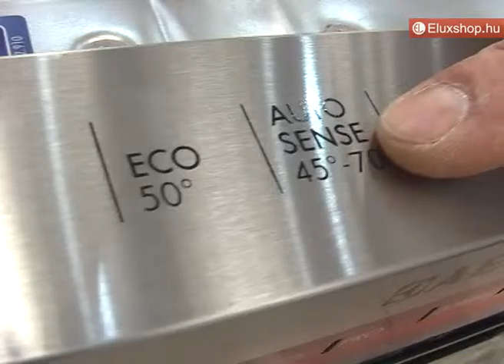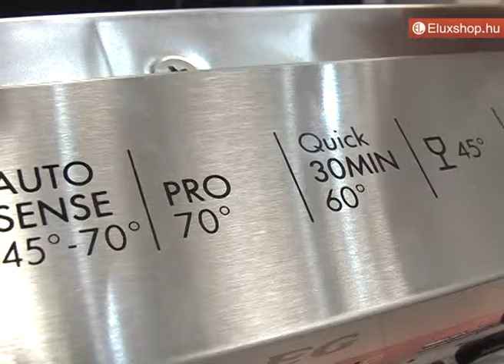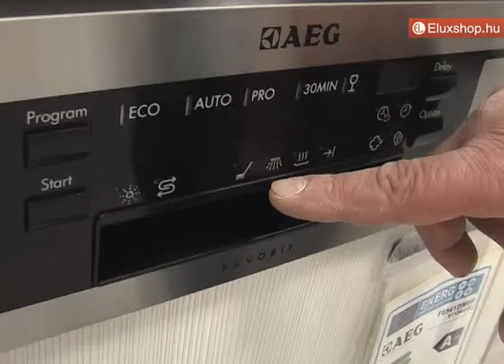AEG F65412IMOP beépíthető mosogatógép - Eluxshop.hu